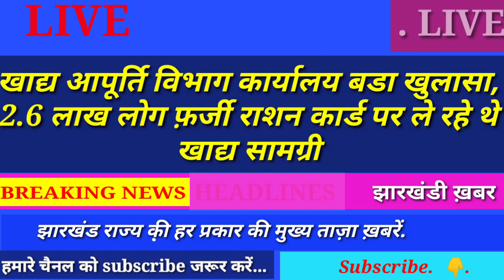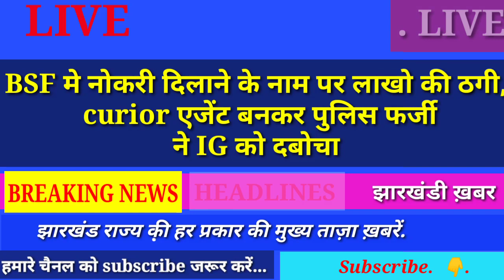JHARKHAND NEWS, B.ED UPDATE,JPSC,JSSC,PARA SHIKSHAK, AANGANBADH UPDATE, द्रोपदी मुर्मू, voter card !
गांधी परिवार पर तंज, हरसिमरत बोली- राहुल गांधी किसानों पर घड़ियाल आंसू ना बहाए, इंदिरा भी पंजाबियों को खालिस्तानी कहती थी, Corona दुनिया में, मौसम का मिजाज, कांग्रेस के मार्च पर बीजेपी का पलटवार, झारखंड में Corona medical college admission मामला गर्भवती पत्नी की पत्थर से कुचकर हत्या,BSF NOKARI KE NAM PAR THAKI,HIGH   COURT JHARKHAND,khadh vibhg JHARKHAND,  हाथियों का कहर, गुमला न्यूज,bird flu JHARKHAND, JHARKHAND CORONA vaccine,terror funding JHARKHAND, HEMANT Soren,BJP का सरकार पर हमला, पूर्व मंत्री निरा यादव ने कहा कि हेमन्त है तो अपराधियों को हिम्मत है । बेटी का गुस्सा, बच्चे का हत्यारा गिरफ्तार, किसानों की सरकार को दो टूक, Corona desh me,JPSC EXAM NEW RULES,JPSC AE MAINS ADMIT CARD 2021 , RAILWAY,
AAJ JHARKHAND corona vaccine vaccine update news,

Sahebganj_news jssc_news jac_news ,kisan news, kisan bill kya hai, farmer bill, agriculture bills, farm ordinance, hamari rai, किसान आन्दोलन, kisan protest, farmers protest, farm bill in parliament, 13 January mausam khabar, weather forecast today, aaj ke mausam ki jankari, weather condition in india of june, news today, mausam ki jankari, आज के मौसम का हाल, 13 January news weather report, aaj ka mausam khabar, weather forecast today, aaj ke mausam ki jankari, weather condition in india of june, news today, mausam ki jankari, आज के मौसम का हाल, sarna code news,sarna dharam lagu Karo,sarna code